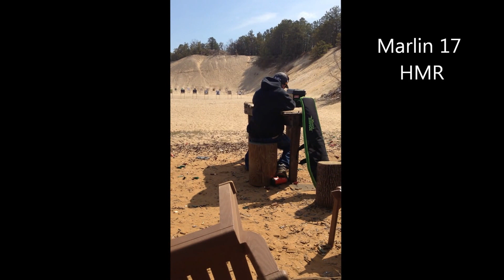Shotguns & 17 HMR @ Calverton Shooting Range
4/7/2013  shooting the Mossberg and the Marlin, a bunch of different ammo.